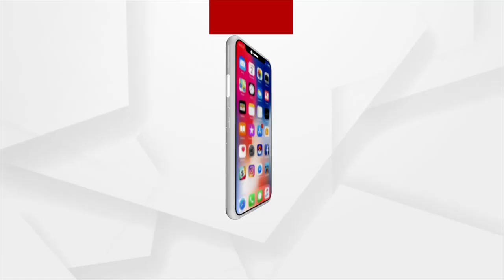ROK THOK FULL: ଆଉ ଜଣେ ପରୀ | Another Girl Child Goes Missing While Playing Outside Her House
Nayagarh: ନୂଆ ଗାଁରେ ପରୀ ଘଟଣାର ପୁନରାବୃତି ହୋଇଛି । ଗାଁ ଦାଣ୍ଡରେ ଚାରି ବର୍ଷର କୁନି ଝିଅ ଖେଳୁଥିବାବେଳେ ଅପହରଣ ହୋଇଯାଇଥିବା ଅଭିଯୋଗ କରିଛନ୍ତି ପରିବାର ଲୋକେ । ଅଭିଯୋଗର ବହୁ ଘଣ୍ଟା ପରେ ମଧ୍ୟ ପୋଲିସ ଅପରାଧିଙ୍କର ଟେର ପାଉନି ପୋଲିସ ।